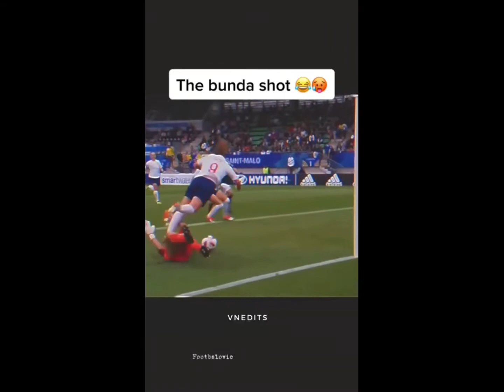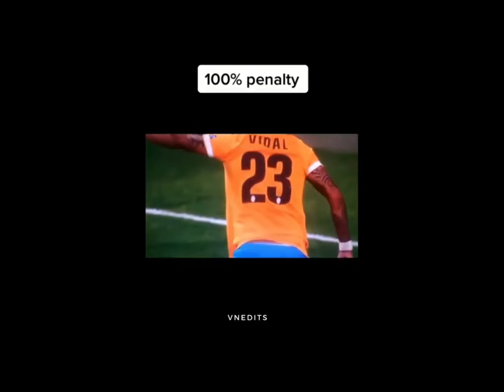Football Reels part 12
this video conatins reels taken from instagram you can see amazing passes and shots done by supersoccerstars
thanks